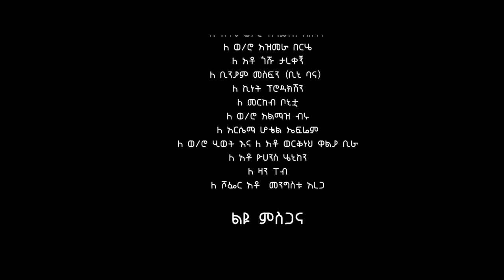Beky B - woldiya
New amharic music